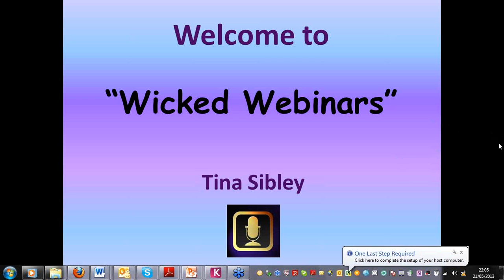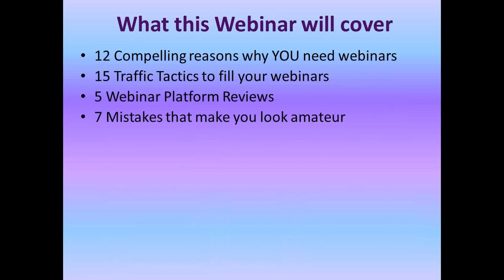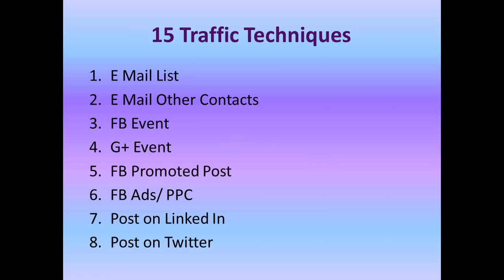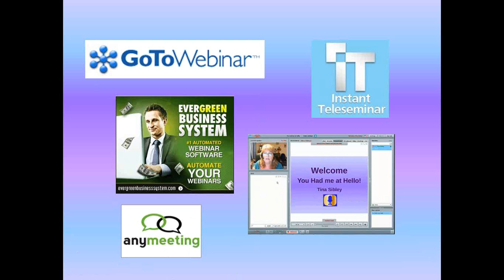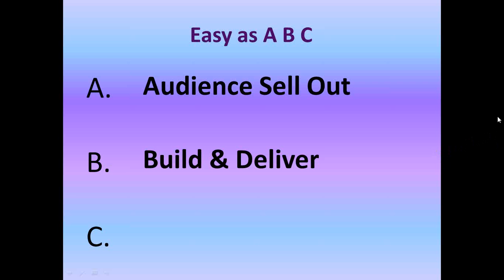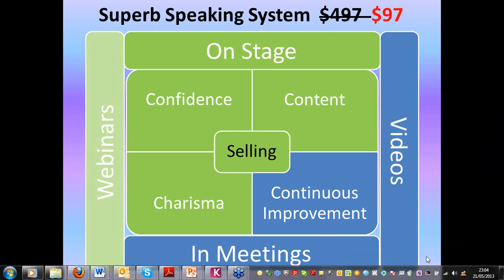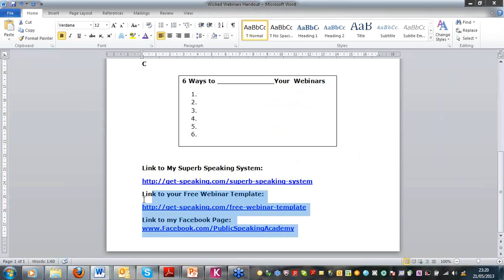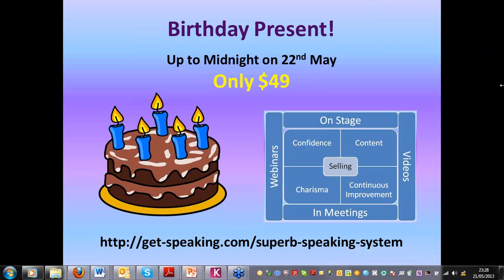The Ultimate Beginners Guide to Wicked Webinars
Why you should be using webinars and how to use webinars.  This webinar includes how to drive traffic to your webinars, a few webinar platform reviews, what kinds of webinars to run and how to monetize webinars.  The first few minutes of the webinar were recorded while I was muted - you need to start it at around 5 minutes.